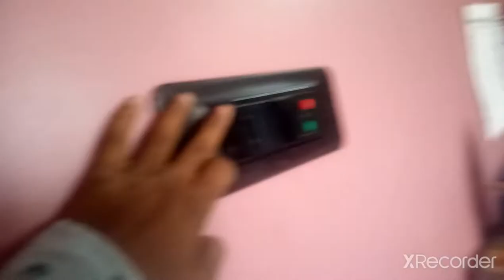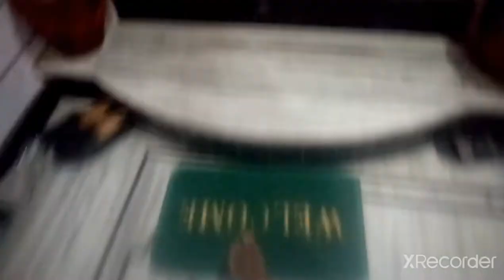Din bhar Bhookh se pareshan😅//sahil raj vlogs//#27